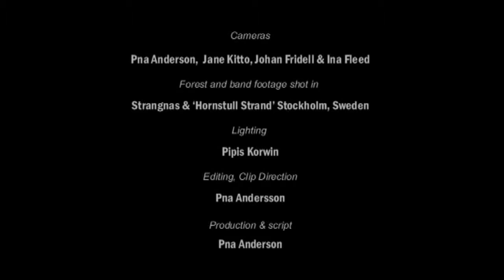Jane Kitto (Aus) Novembers Day Official Video HD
Jane Kitto - Taken from the 'KITTO Crash' album